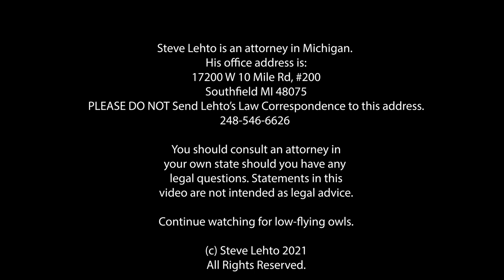Court Strikes Down Filming Rule in Federal Parks - Ep. 7.280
A federal court has said that the NPS rules on "commercial" filming were unconstitutional.